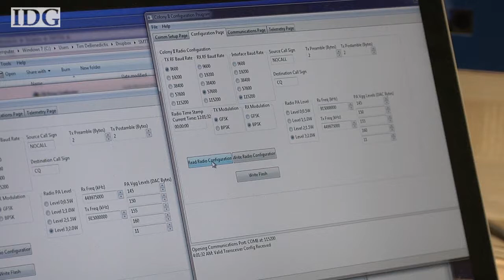Space aficionado hopes to meet September deadline in race to build satellite, dubbed "SkyCube."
SkyCube's founder hopes to appeal to financial backers on Kickstarter who will get to send messages from space via the 'cube sat,' or small satellite that he and his team are building. The satellite will be launched in early 2013.